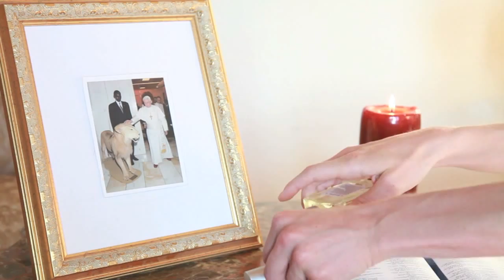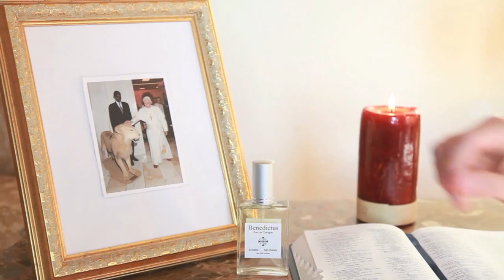Simon & Garfunkel - Benedictus (Pope Cologne)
Folk heroes Simon and Garfunkel provide the official score for critically acclaimed short film "Benedictus".

Synopsis: A photograph of Benedict XVI petting a stuffed lion gets spritzed twice with the Pope's namesake fragrance.